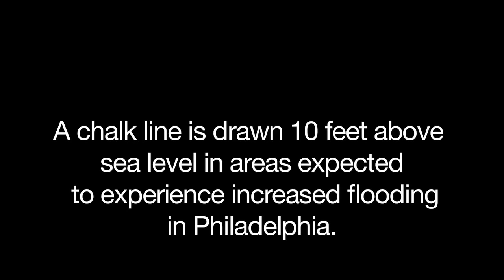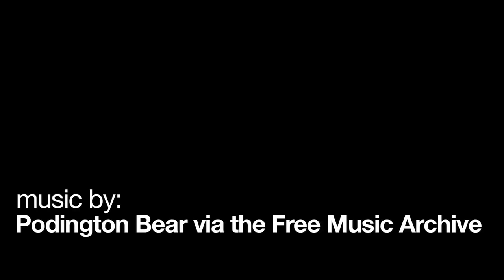HighWaterLine: A Walking Art ExperienceHighWaterLine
Environment artist Eve Mosher brings her project HighWater Line to Philadelphia, where she chalks the project flood line along the Delaware River from Richmond and Castor Avenues to Penn Treaty Park.